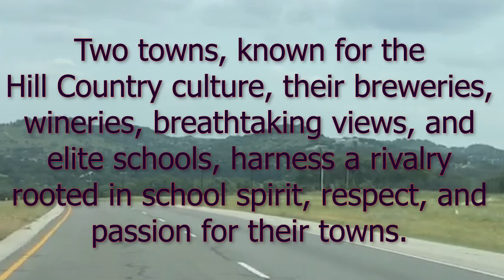Hype Video Fredericksburg 2K19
Audio By:
Willie Nelson - Luckenbach Texas
Johnny Cash - God's Gonna Cut You Down